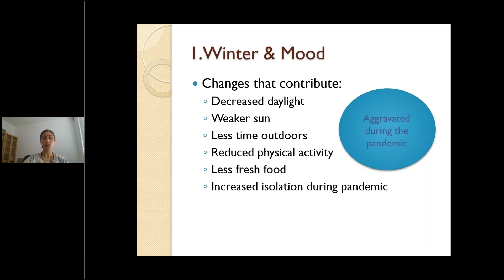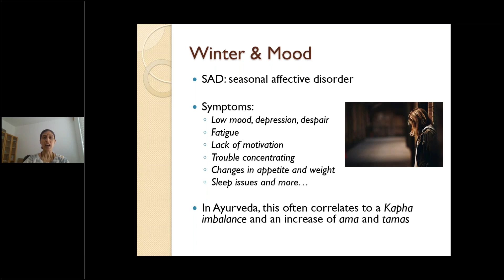Winter & Mood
Dr. Leena Sripada is a naturopathic doctor and Ayurvedic practitioner who joined the Positive Living Series on January 16, 2022 to discuss how to uplift one’s mood during tough times through the use of Ayurvedic practices. Ayurveda was introduced, highlighting its fundamentals and how it manifests in the body, the environment, and the mind. Dr. Sripada also shares ways to combat negative feelings and improve our overall mood.

Dr. Sripada talked about:
– Winter and its impact on mood
– What is Ayurveda
– Ayurvedic Treatments
– Other tips on ways to improve mood